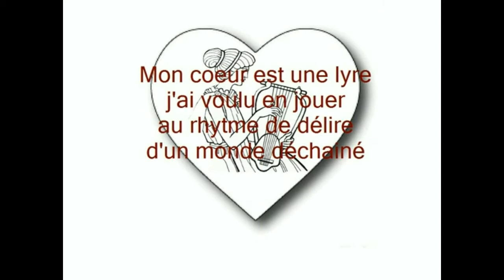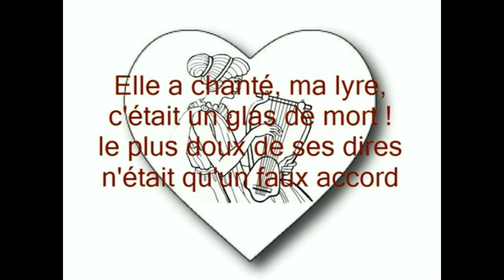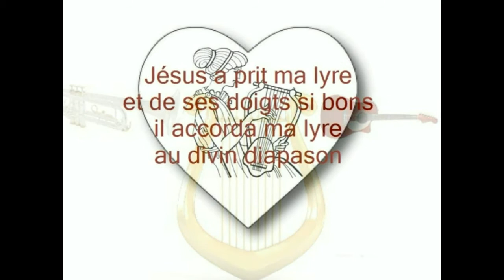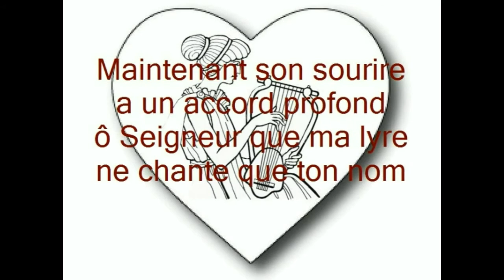Mon coeur est une lyre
(guit, piano.et arrang: Jnicol)